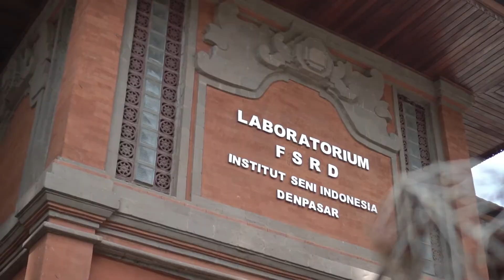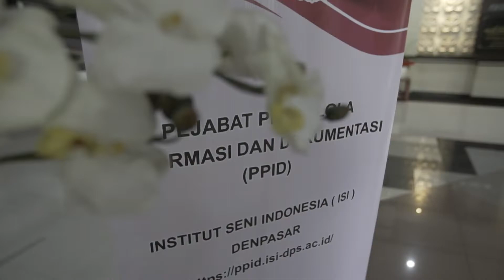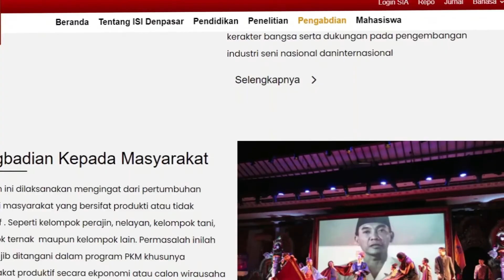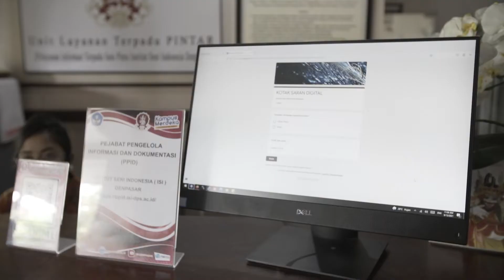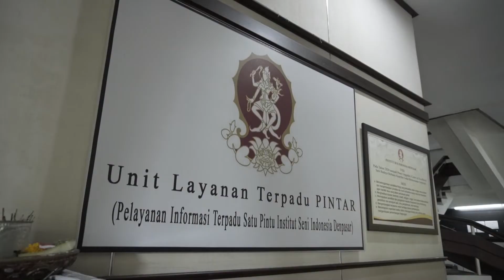PPID Institut Seni Indonesia Denpasar